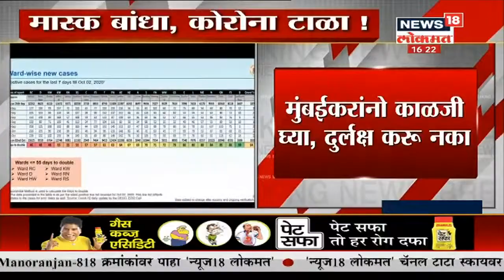Mumbai Corona Update : शनिवारी मुंबईत 2402 कोरोनाचे नवे रुग्ण, बरे झालेल्यांचा आकडा 1.73 लाखापर्यंत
मुंबईत कोरोना परिस्थिति मध्ये काहीच बदल दिसून येत नाही आहे. नव्या रुग्णांची टक्केवारी सुद्धा कमी होताना दिसत नाही आहे. यातच उद्यापासून रेस्टरांट खुली होणार असल्याची बातमी समोर आली आहे.